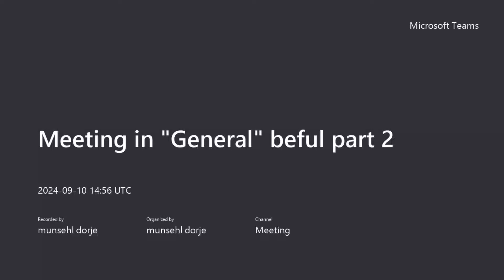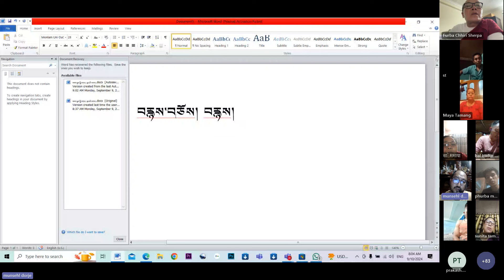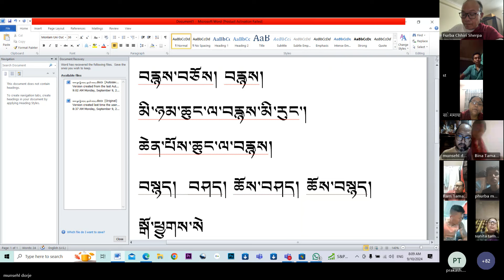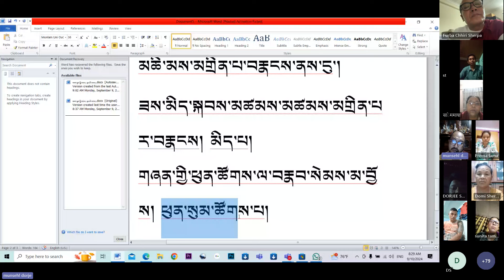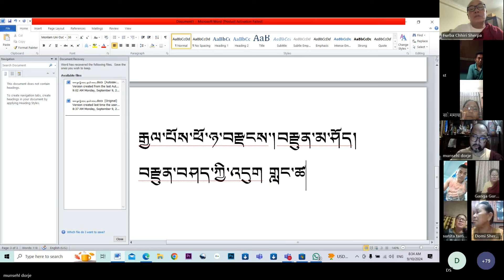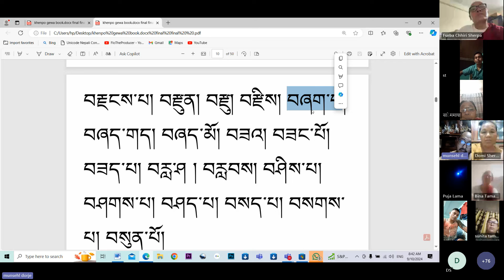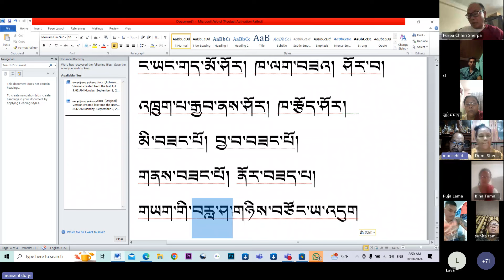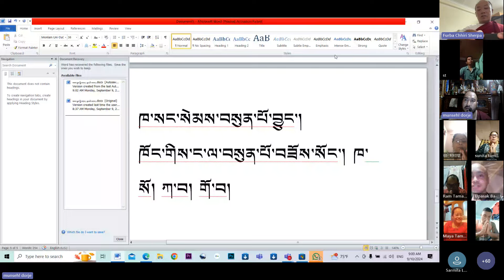ङोन्ज्युग् बा अक्षर अगाडी लाग्ने मिङ्स्यी अक्षरहरू र उदाहरण। भाग १ भाग २